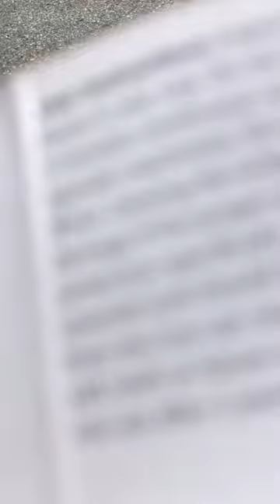Solar eclipse don't look at it without glasses